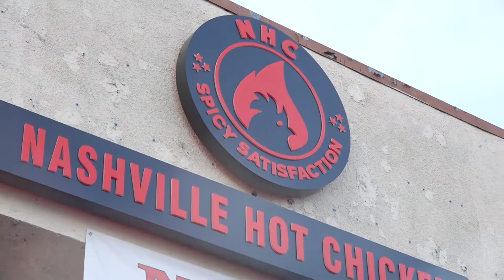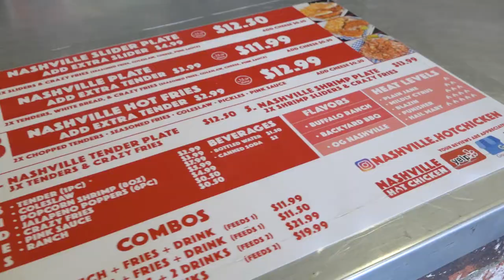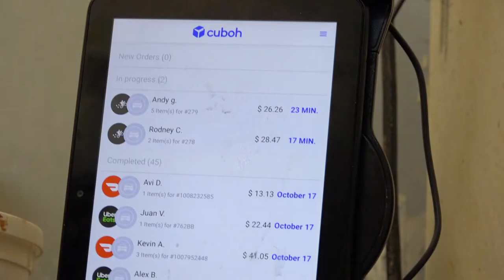How to Become a Franchisee of Nashville Hot Chicken!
Nashville-style hot chicken is trending among foodies and chicken sandwich lovers! Tigran and Samvel Melkonyan, co-founders of Nashville Hot Chicken, invite entrepreneurs to learn more about the versatile franchise opportunities of this popular concept! Entrepreneurs can choose from a traditional storefront, a food truck, or a brand-new ghost kitchen model that allows restaurant owners to franchise a Nashville Hot Chicken into their kitchen without making any changes! Together, Tigran and Samvel discuss the investment required to franchise a Nashville Hot Chicken, what it will provide franchisees, exclusive territories, the franchise training program, and how the rising trend of hot chicken makes franchising a Nashville Hot Chicken ideal. or call us at .